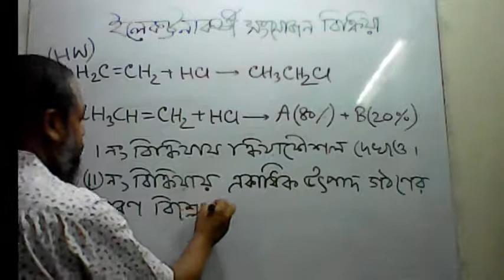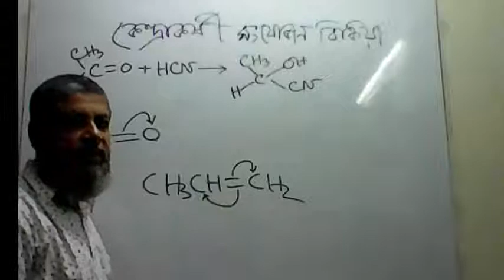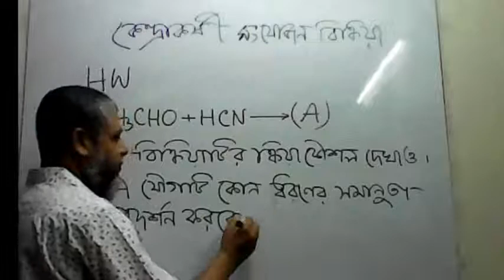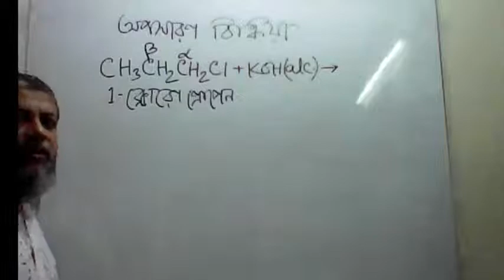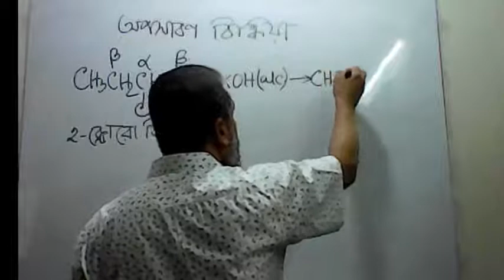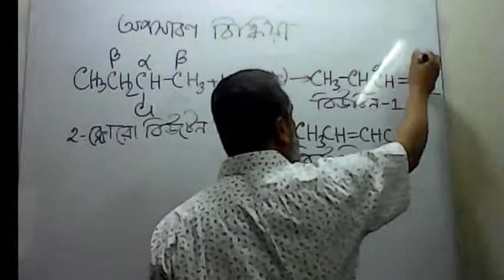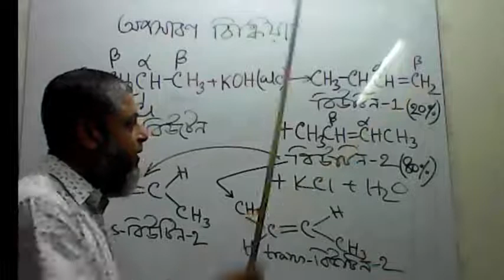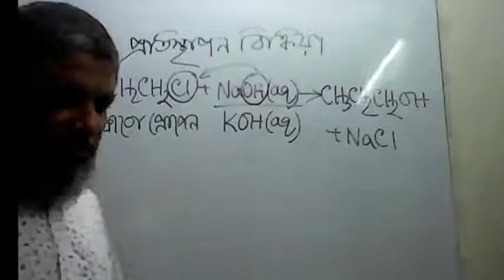Organic Chemistry 🔴LIVE Class-11(B)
Welcome to EUSC's online class

📩Please submit your home works,questions & doubts to "EUSC YouTube channel" facebook page's inbox

Facebook Page. :EUSC YouTube channel
Facebook Group:EUSC LIVE CLASS ONLINE

ইনজিনিয়ারিং ইউনিভারসিটি স্কুল এন্ড কলেজ
বুয়েট ক্যাম্পাস, ঢাকা - ১০০০
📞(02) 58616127